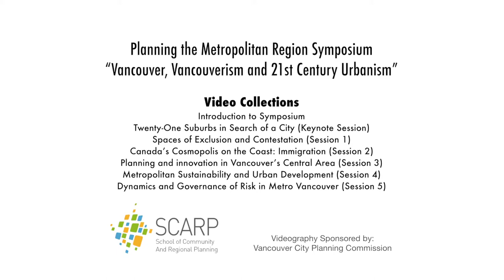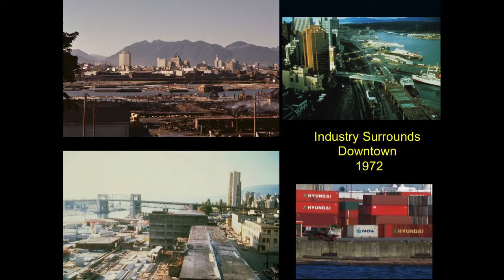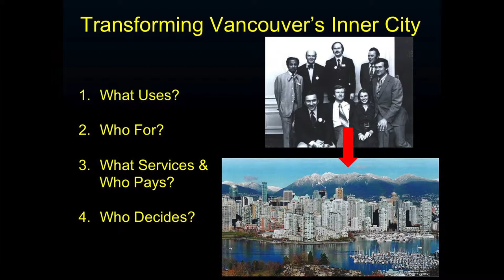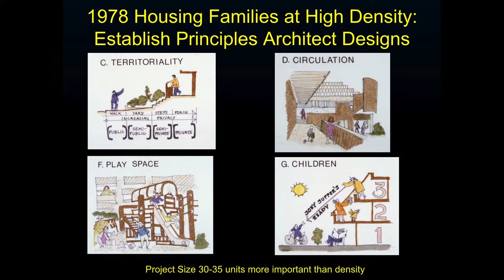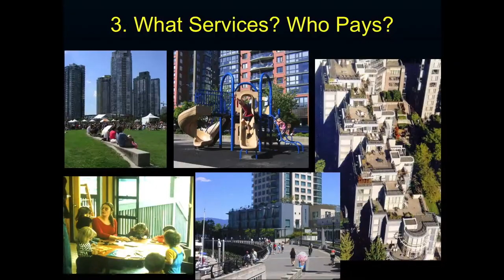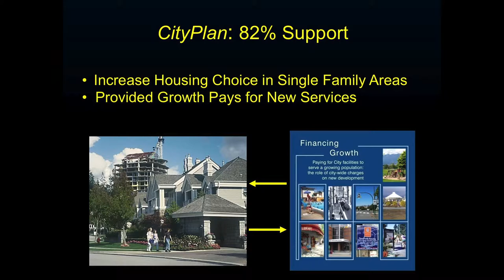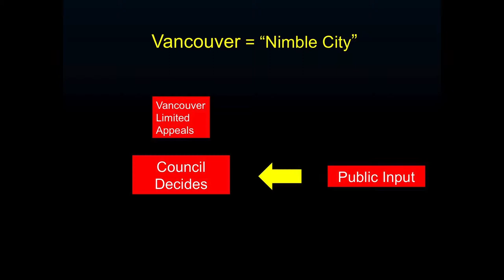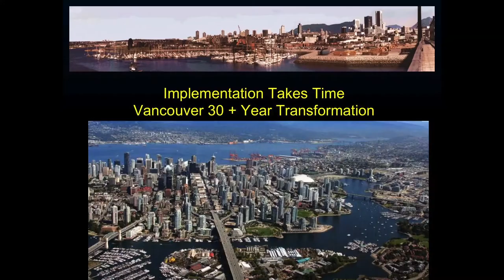Ann McAfee: Vancouver's Central Area: 4 Decades of Planning Innovation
Ann McAfee's presentation in Session 3, "Four Decades of Planning Innovation in Vancouver's Central Area," in the symposium, "Planning the Vancouver Metropolitan Region: A Critical Perspective," presented by the UBC School of Community and Regional Planning (SCARP), April 15-16, 2014.